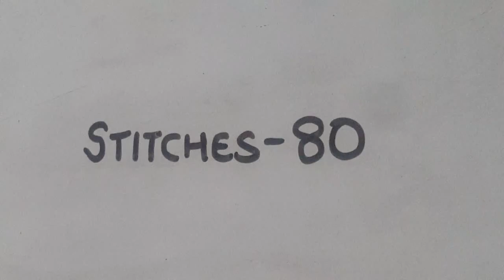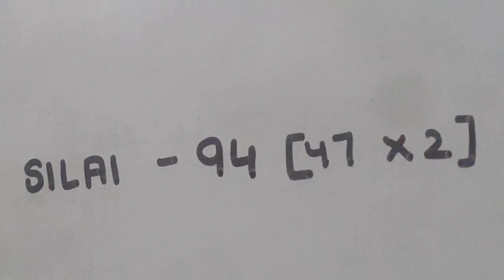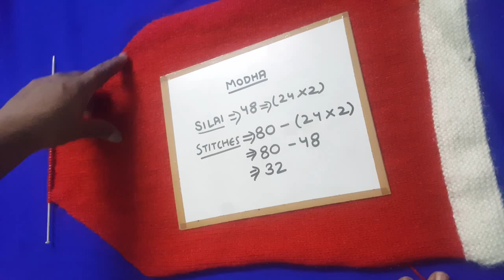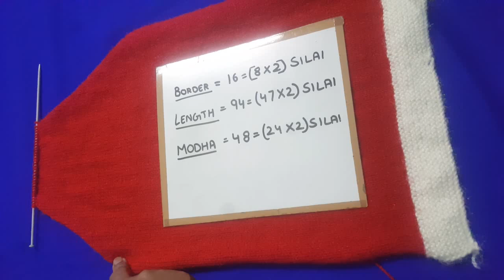Santa claus dress design for 2 to 4year old baby|Christmas special|Back|Part-1|Woolen Tutorial#71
This video is regarding the how to knit santa claus dress for 2 to 4 year old baby . This woolen dress is made using knitting needles. This woolen sweater and pant is made using different colour wools and looks very beautiful.  This woolen sweater and pants can be made up of any size, the process will be same only the caste on number will increase or decrease according to need.